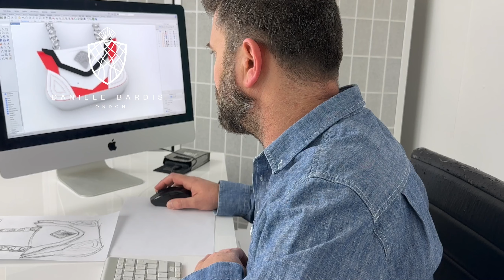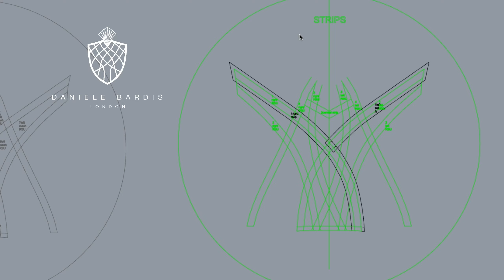START YOUR FASHION LINE - ALL YOU NEED TO KNOW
Start your fashion brand, all the things you need to know:Embark on Your Fashion Success Journey!
Embark on Your Fashion Success Journey!
Discover the secrets to make your brand successful.
Thinking of launching your own fashion brand? This comprehensive guide covers everything you need to know – from crafting a stunning collection and managing production to finding top-tier suppliers and utilizing cutting-edge AI in design. Discover essential marketing strategies for fashion designers and kickstart your pathway to fashion success. Ready to dive in? Watch now.
In this video you will find a comprehensive guide on launching your own fashion brand: tips and tricks for crafting a stunning fashion collection, handling clothing production, locating top-tier suppliers, choosing materials, utilizing cutting-edge AI in design, and essential insights into marketing strategies for fashion designers. Your pathway to fashion success starts here.

This is a list of the initial 30 episodes we are working on, please let us know if there is something you would like us to specifically talk about?

Episode 1:
the ABC of fashion, designing, techniques used, design software, and other programs you might need to use to amplify your design.

Episode 2:
how fashion has really changed, which kind of tricks we use today to speed up the process and where does AI fit in?

Episode 3:
Your identity and things, you need to know before you start to design: understand who you are, your vision; understand what kind of identity and DNA, you want to express with your brand and where you want it to sit?

Episode 4:
Software: The necessary software are you need to know and be able to use.

Episode 5:
3-D design, and what is it for and where it can really help.

Episode 6:
Creating mood boards, searching for trends, your target market and choosing the right products.

Episode 7:
The equipment you need to have, or borrow, be able to understand to produce good imagery for your brand.

Episode 8:
Styling a photo shoot

Episode 9:
e-commerce

Episode 10:
Trade show buyers showrooms ETC

Episode 11:
Media

Episode 12:
SEO website and visibility

Episode 13:
Engaging your audience, customers and buyers.

Episode 14:
Product development

Episode 15:
Pattern cutting digital and manual

Episode 16:
Production

Episode 17:
Distribution

Episode 18:
Presentation and brand imagery

Episode 19:
Create your own team

Episode 20:
Finding factories, artisans and manufacturers for your products and potential alternatives.

Episode 21:
Designing couture and customs

Episode 22:
Designing prêt-à-porter

Episode 23:
Designing accessories

Episode 24:
The difference between getting an education from a university and choosing to become a fashion designer by educating yourself.

Episode 25:
Dressing celebrities and the value vs the cost.

Episode 26:
Growing your existing identity DNA as a fashion designer and brand, identifying your silhouette and signature detail.

Episode 27:
Sustainability

Episode 28:
Why your brand is better than other people and why would they choose you, knowing and valuing your uniqueness?

Episode 29:
Creating a business plan for startups, to gain finance and more.

Episode 30:
Competitions for fashion designers